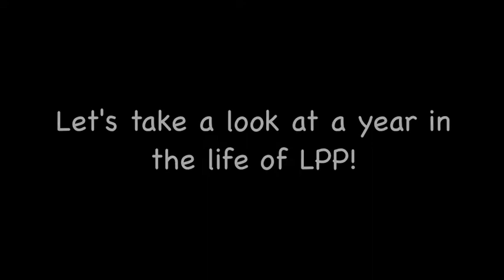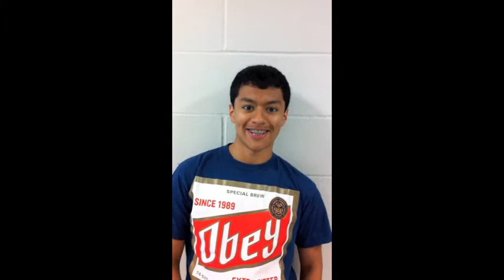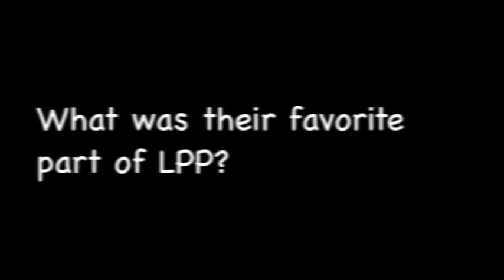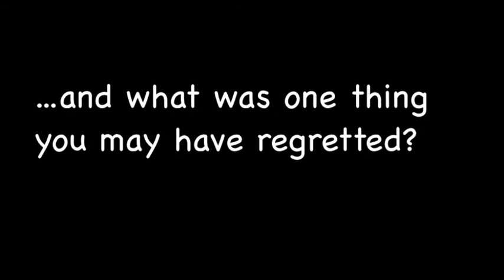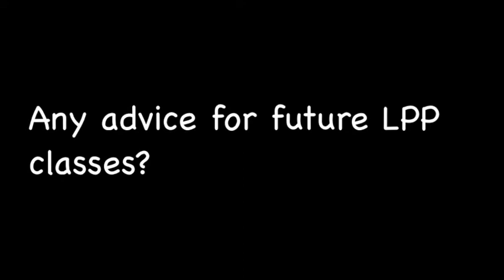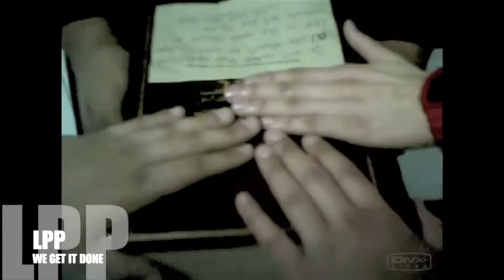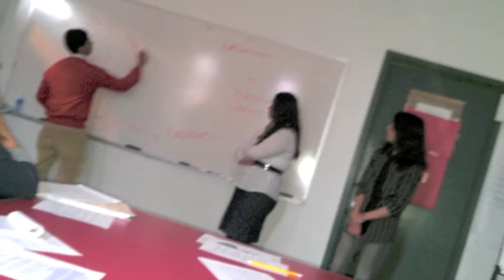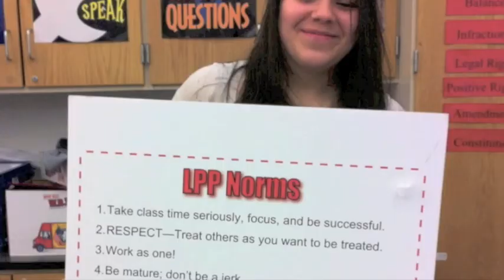LPP 2012 movie (full)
LPP 2012 movie